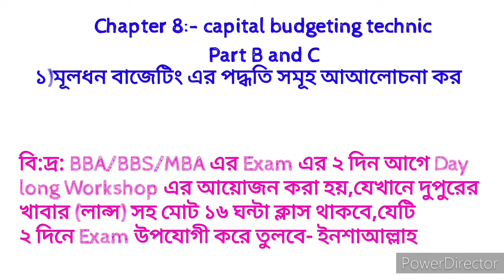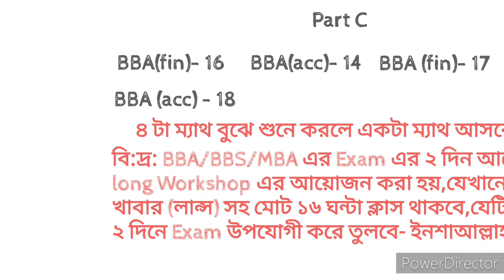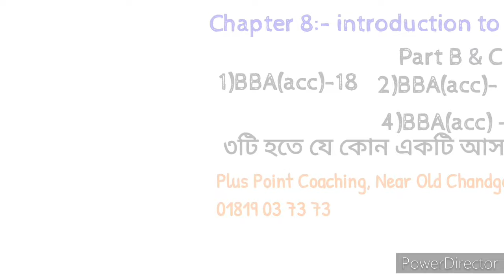Business Finance || Principle Of Finance 2021